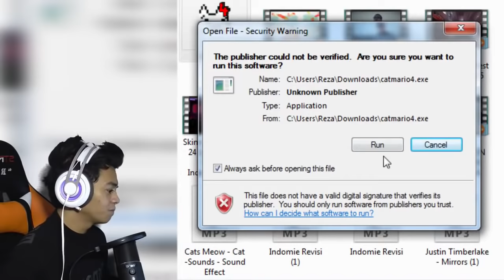Reza Arap Oktovian | Mario Cat #1